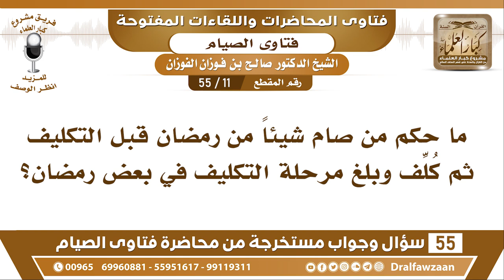11 - 55 ما حكم من صام شيئا من رمضان قبل التكيف وبلغ مرحلة التكليف في بعض رمضان؟ - الشيخ صالح الفوزان